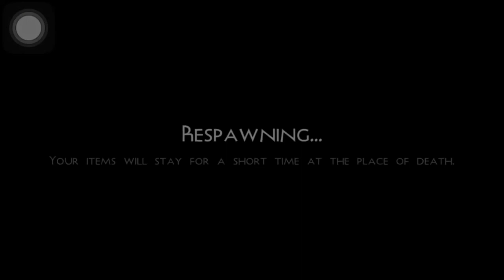SurvivalCraft pt. 67 / ScDude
Shout out to ScDude for setting me up the way he did. Watch this hilarious video, and enjoy